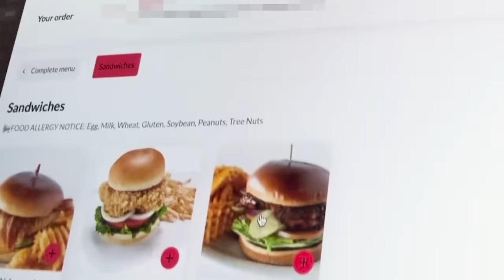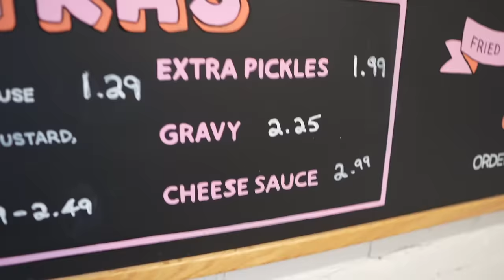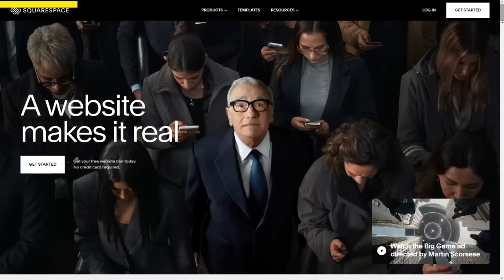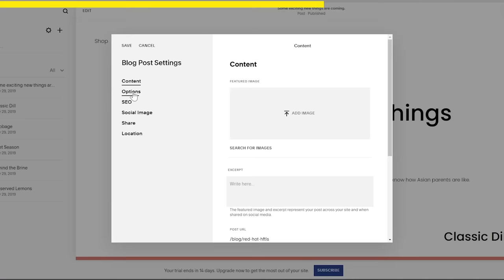I ONLY Ate Fried Chicken.... Until I HATED it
(get your bottle before we run out!)

Growing up fried chicken has always been our favourite food- literally something that we could eat FOREVER. So today we are going to put that to the test- we are going to eat ONLY fried chicken for a week straight to see how much fried chicken we can eat before we start getting sick and tired of it. Let's see how long we can last.

👕MERCH!
🀄Are you a Cantonese speaker interested in learning Mandarin? Check out this video!